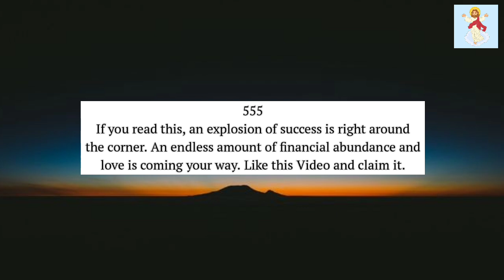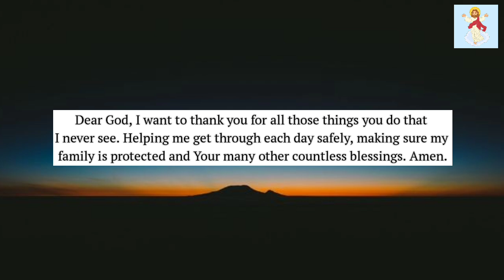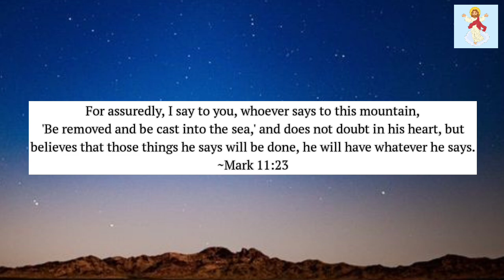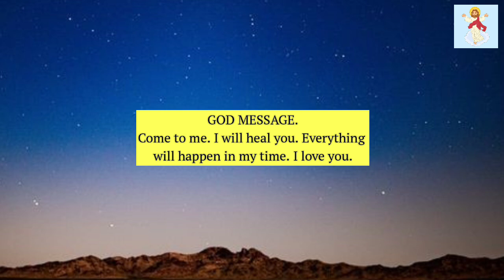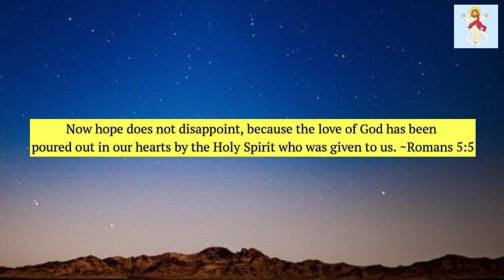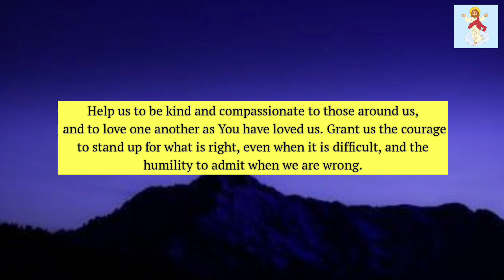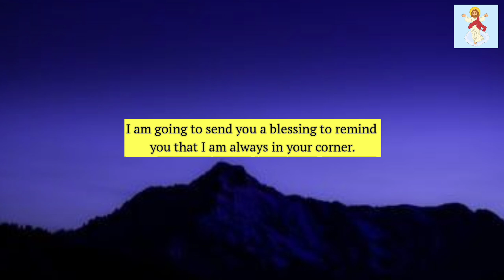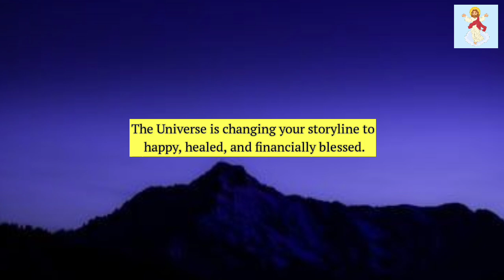🔴Someone is planning to Support you financially | You will smile next week @God Miracles 11:11